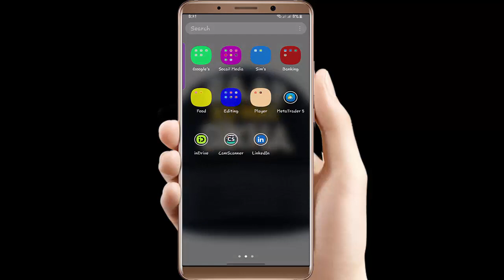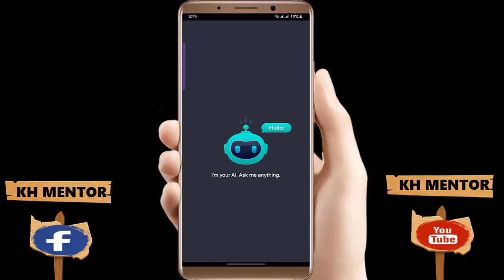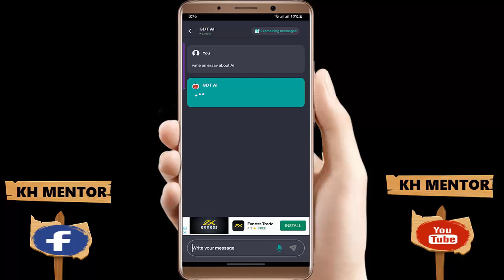How to use CHAT AI in Android/iPhone 2023 | How to Download the Chat AI | How to Open CHAT Ai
Ever wondered How to use CHAT AI in Android/iPhone 2023 while you don't get any visible option for Download the Chat AI in Android/iPhone 2022? The channel "KH Mentor" (with the playlist "Snapchat Tips and Tricks") demonstrates and explains the easiest way to use CHAT Ai in 2023 on Android/iPhone after the new update.

How to use CHAT AI in Android/iPhone 2023, How to Download the Chat AI, How to use CHAT Ai in 2023? The channel "KH Mentor" demonstrates and explains the easiest way to DOpen CHAT Ai in Android/iPhone 2022.

Here's a written form of it:
1. Open a Playstore.
2. Click on Search Box.
3. Click on the Setting option.
4. Follow the steps describe in Video.

How to use CHAT AI in Android/iPhone 2023 || How to Download the Chat AI | How to use CHAT Ai in 2023